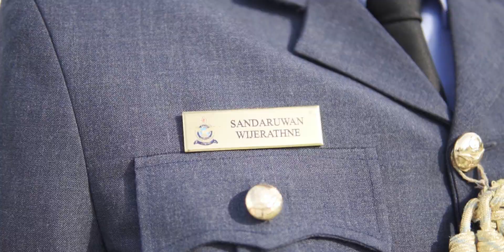Rashmi & Sandaruwan Wedding Highlight Video | Sri Lankan Wedding Video at Negombo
Book us now for your wedding ✅

Cinematography by Lahiru Madusanka

All videos appearing in this page are the exclusive property of Lahiru Madusanka and are protected under International Copyright laws.